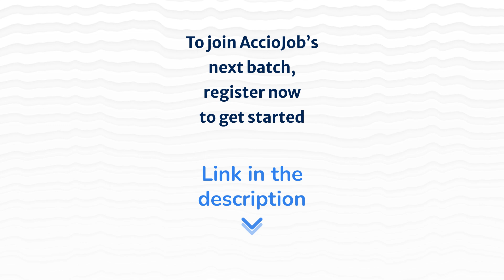Non-tech student | Software engineer journey | Acciojob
Nithin B  has had an amazing journey with AccioJob. He was part of AccioJob's Full Stack Development Program. He completed her B.Tech in 2021 in Electronics and Communication from NIT Karnataka.
Watch Nithin share his story with Mrinal from AccioJob.
Nithin recently received an offer from Bamboo Rose. In this conversation with AccioJob, he explains his entire journey starting from college to now getting placed as an SDE in Bamboo Rose

00:00 Snippets
01:13 Brief Background
02:39 Reasons for switching field to IT
03:28 Getting to know about AccioJob
04:41 Course Structure at AccioJob
08:14 About HR and Technical Mock Interviews
09:11 Interview process at Bamboo Rose
10:05 Experience with the Mentors
10:48 Facing difficulties while switching fields
12:02 Feelings after getting placed
12:59 Lalit's advice to Upcoming Students
14:12 One word for AccioJob